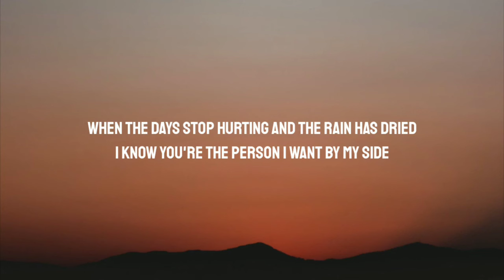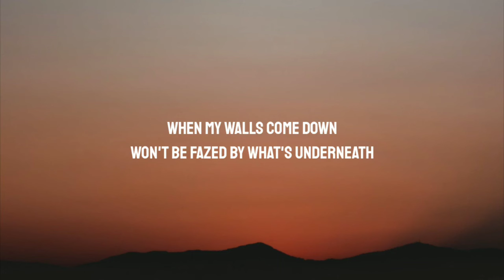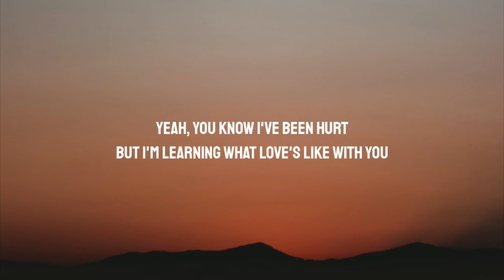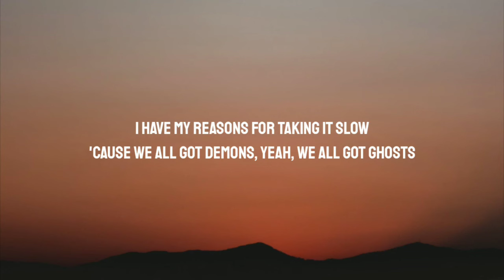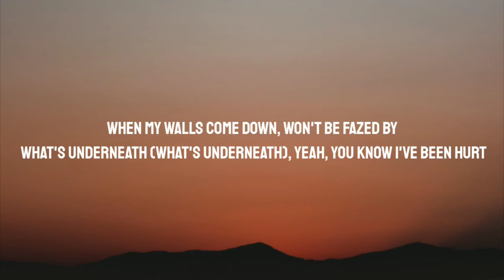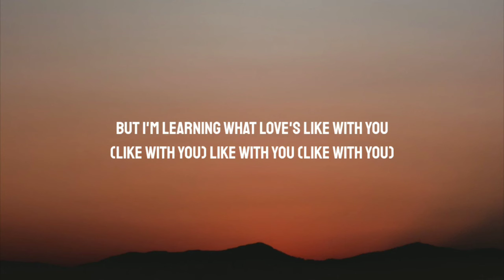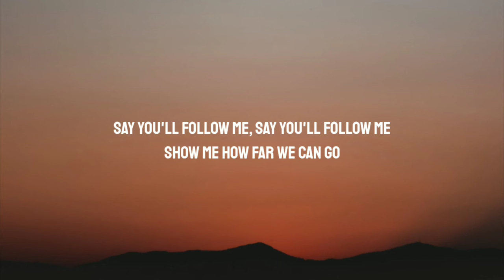Sam Feldt & Rita Ora - Follow Me (Lyrics)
Lyrics:

[Verse 1]
When the days stop pouring and the rain has dried
I know you're the person I want by my side
Scared to let my heart go free and dive in blind
'Cause love and heartbreak, they walk a thin line

[Pre-Chorus]
Yeah, nobody can love me like you
But that means you got the power to hurt me too

[Chorus]
'Cause I really need to know
That you'll stick around when my walls come down
Won't be phased by what's underneath
Yeah, you know I've been hurt
But I'm learnin' what love's like with you, like with you
Show me how far we can go

[Verse 2]
I have my reasons for takin' it slow
'Cause we all got demons, yeah, we all got ghosts
But every time I've broken down, you've picked me up
Yeah, you put back all the pieces I thought that I'd lost

Tags.